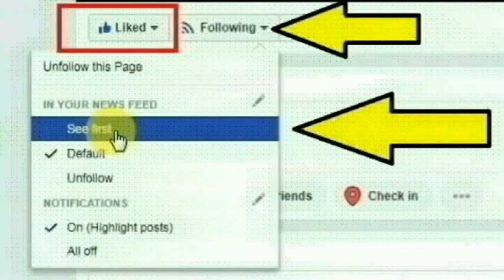தினமும் சந்திக்க காதலனை வீட்டுக்கு பக்கத்திலே வாடகைக்கு குடியமர்த்திய பெண் | குடியாத்தம் திலகவதி